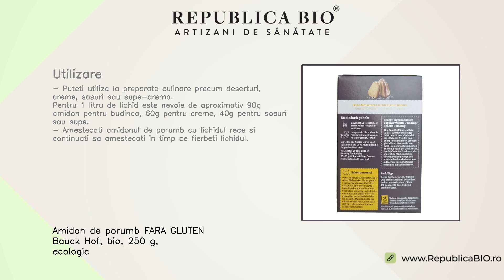Amidon de porumb FARA GLUTEN Bauck Hof, bio, 250 g, ecologic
Descriere • Amidonul de porumb fara gluten este utilizat ca orice alt amidon, pentru a ingrosa sosuri si mancaruri.•  Atunci cand coaceti paine, prajituri sau placinte, amidonul de porumb este un plus extraordinar.•  Puteti inlocui o parte din faina cu amidon de porumb pentru a obtine un aluat perfect pentru cele mai diverse preparate. Proprietati •  Acest produs este fara gluten.•  Fiecare lot de produse fara gluten este analizat in laboratorul producatorului imediat dupa productie.•  Toate produsele fara gluten sunt inregistrate la Societatea  Germana de Celiachie. Continut • O punga contine 250 g amidon de porumb, produs certificat ecologic. • Ingrediente: amidon de porumb*, *=agricultura ecologica.• Valori nutritionale per 100 g: kj: 1479, kcal: 348, grasimi: 0,1g, acizi grasi saturati: 0,0g, glucide: 86g, zaharuri: 0,0g, fibre: 1g, proteine: 0,4g, sare: 0,01g. Utilizare • Puteti utiliza la preparate culinare precum deserturi, creme, sosuri sau supe-crema.Pentru 1 litru de lichid este nevoie de aproximativ 90g amidon pentru budinca, 60g pentru creme, 40g pentru sosuri sau supe. • Amestecati amidonul de porumb cu lichidul rece si continuati sa amestecati in timp ce fierbeti lichidul.

Toate drepturile rezervate:

Republica BIO
Artizani de sanatate

RB1004487